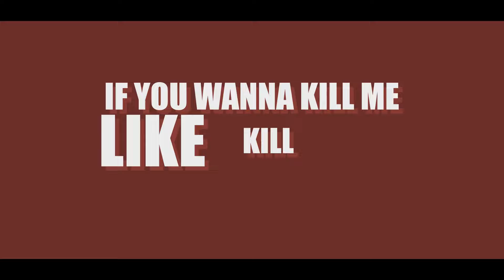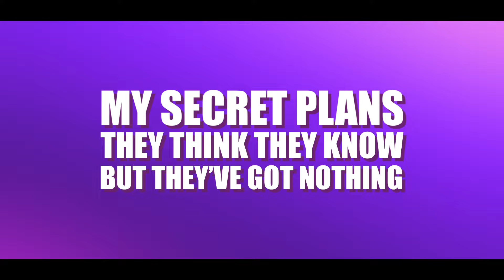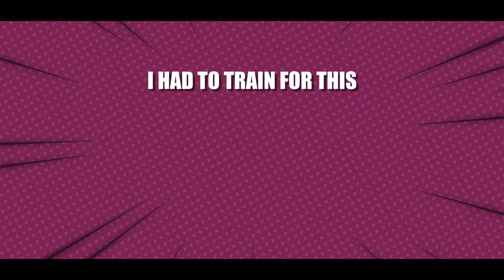Sonic Cypher | Out The Trap | Vanquish SoReal Ft. Reyny Daze, GalickZ, Jacob Cass, Sl!ck, & MORE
This is my Sonic Cypher | Out The Trap | Vanquish SoReal Ft.
0:00 Intro
0:14 Reyny Daze
0:43 GalickZ
1:08 TyWeZee
1:39 Vanquish SoReal
2:03 Da-Wolf
2:34 Knight Of Breath
2:58 Jacob Cass
3:29 Sl!ck
3:53 KBN Chrollo
4:22 Xtra

Recorded, Mixed, & Mastered by SoReal Records

Credits

**Features**

**Editing**

**Thumbnail & Cover Art**

**Produced By**

Sonic Cypher | Out The Trap | Vanquish SoReal Ft. Reyny Daze, GalickZ, TyWeZee, DaWolf, Knight Of Breath, Jacob Cass, Sl!ck, KBN Chrollo, & Xtra

Sonic the Hedgehog[a] is a Japanese video game series and media franchise created by Sega. The franchise follows Sonic, an anthropomorphic blue hedgehog who battles the evil Doctor Eggman, a mad scientist. The main Sonic the Hedgehog games are platformers mostly developed by Sonic Team; other games, developed by various studios, include spin-offs in the racing, fighting, party and sports genres. The franchise also incorporates printed media, animations, feature films, and merchandise.